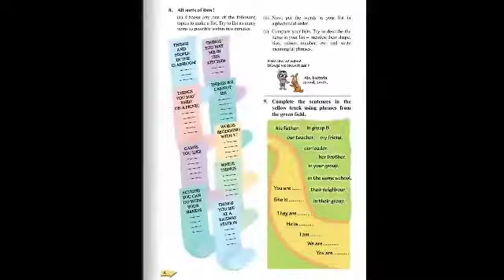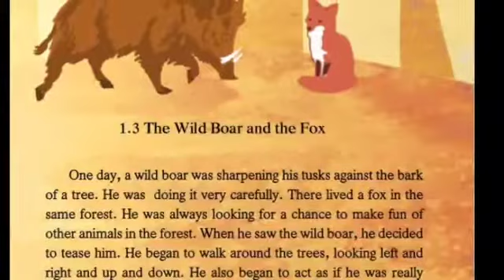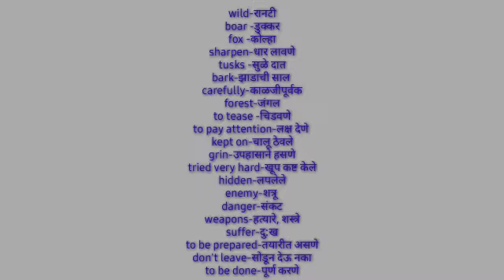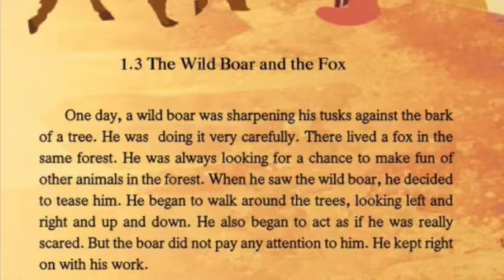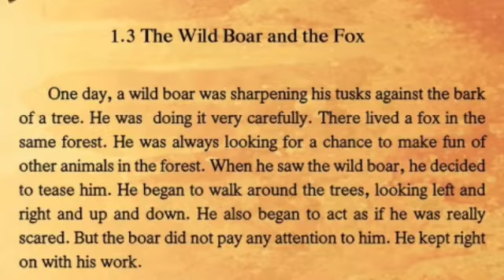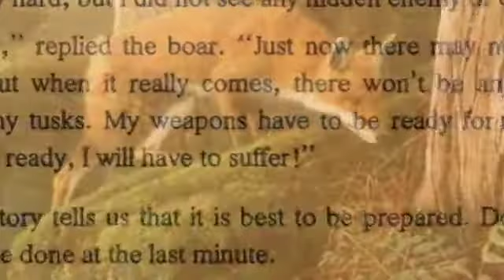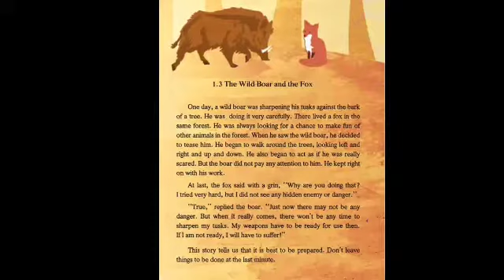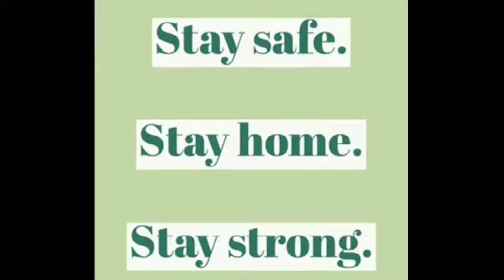Std-6th,Sub.-Engilsh,1.3 The Wild Boar and the Fox